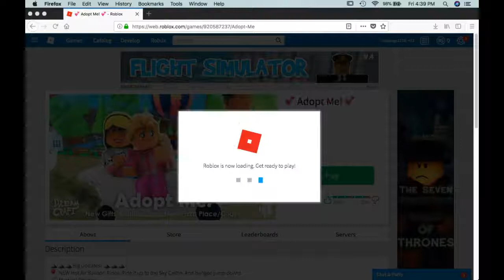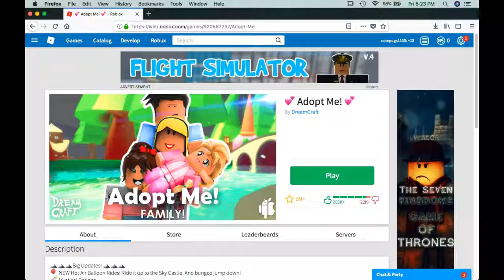its harder then you think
today i play roblox(again)and i find out how hard it really is to be a parenti hope you enjoy!!